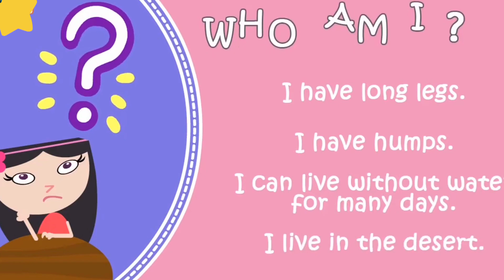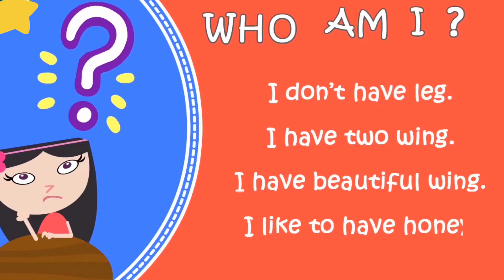Riddles For Kids | Animals Riddles For Children | Learning Videos For Kids